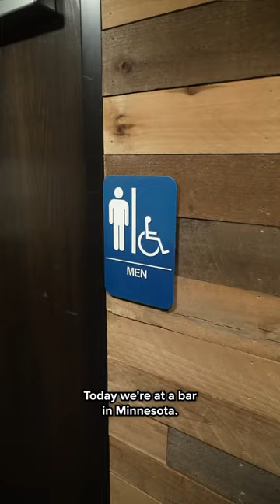Dive Bar Bathroom Rescue